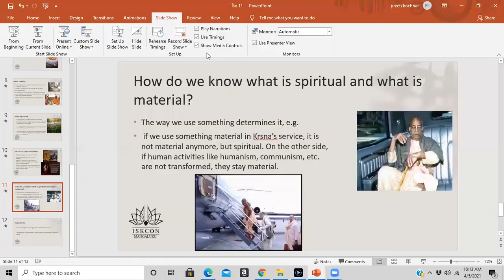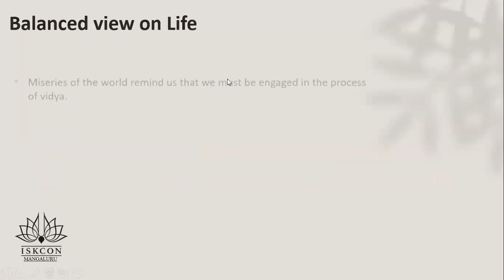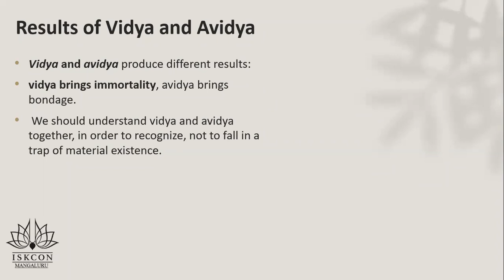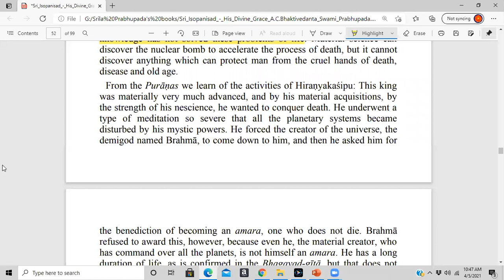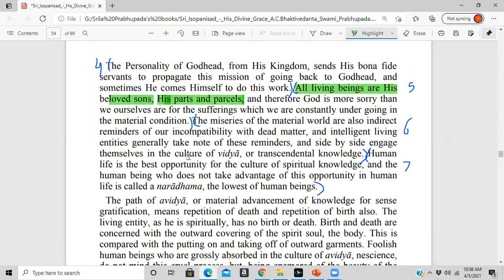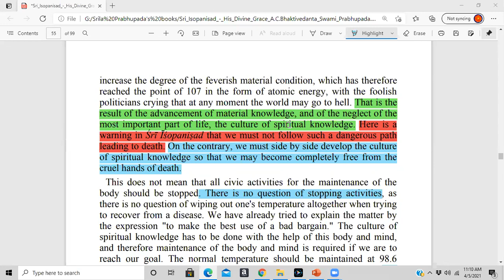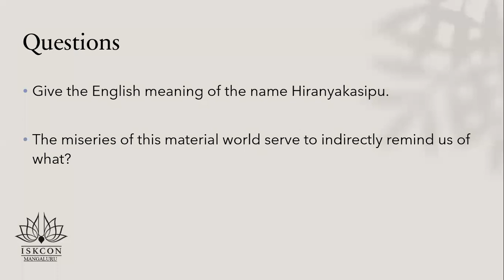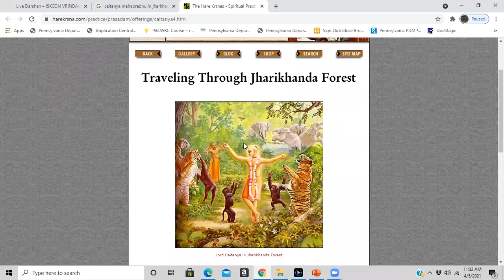Sri Isopanisad, April 5th, 2021(Mantra 11)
These are Class Recordings on commentaries about "Sri Isopanisad"  presented  by ISKCON Mangaluru.

Reference:
"Sri Isopanisad" Complete Edition by His Divine Grace A.C. Bhaktivedanta Swami Prabhupada, Founder-Acharya of the International Society for Krishna Consciousness (ISKCON)